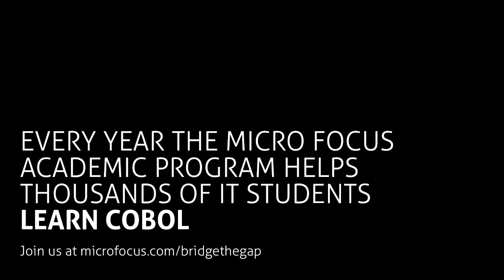The future of COBOL Developers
Every year the Micro Focus Academic Program helps thousands of IT students learn COBOL.

Developers with multiple language skills -- COBOL, Java and C# will help shape that future of IT, taking existing business applications to new heights and delivering new value for the business. We visited the University of Limerick to find out what the next generation of COBOL developers had to say.